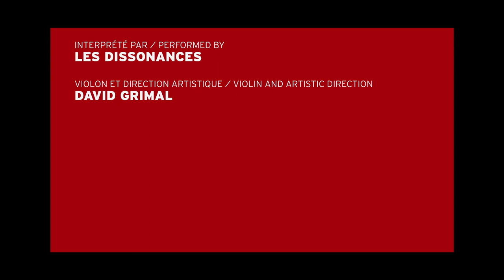Berg, "To the memory of an Angel" - I. Andante-Allegretto - David Grimal & Les Dissonances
Berg, Violin Concerto "To the memory of an Angel"
I. Andante - Allegretto
David Grimal - violin

Extract from the concert recorded live on the 4th of April 2018 at Cité de la Musique, Philharmonie de Paris.